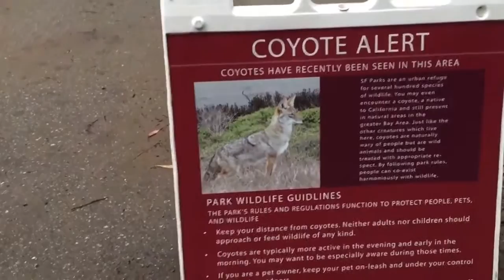Pinelake 0129 2015 e